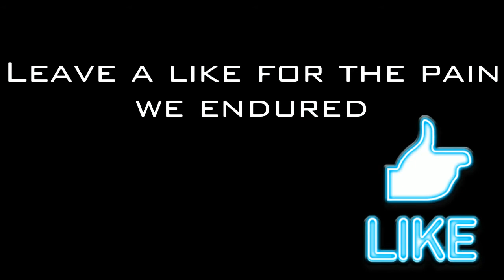ORIGINS EASTER EGG FAIL | BO3 Zombies DLC 5